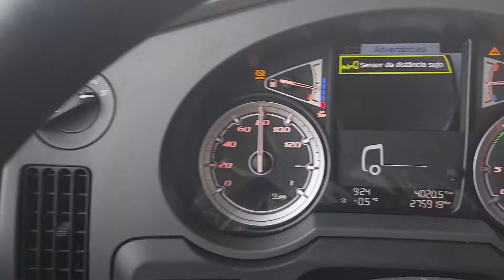ALEMANHA MTO FRIO...🇩🇪